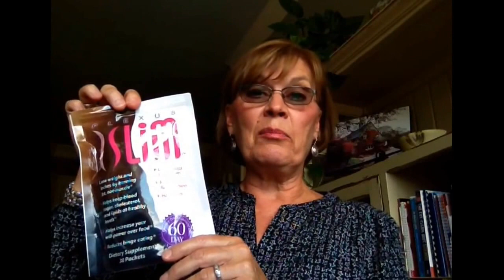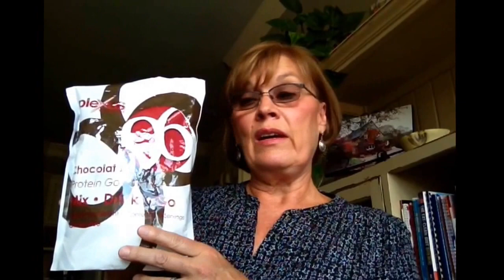Plexus Products 9-25-15